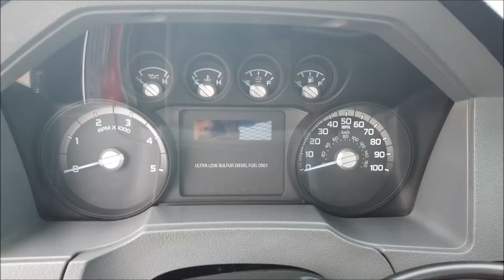886 2015 Ford F750 SD XLT sn 532886 Rollback truck PART 1 InspectEquipment.Com